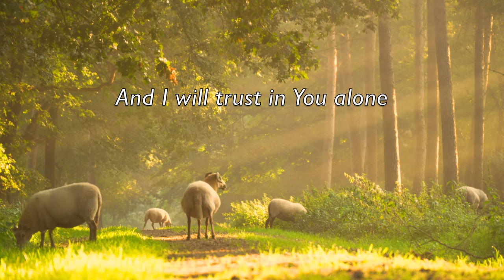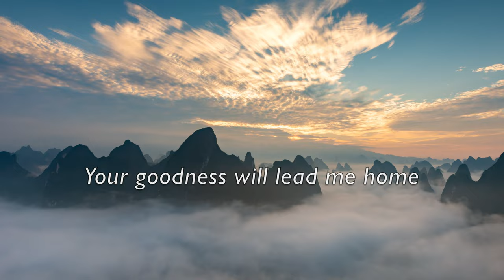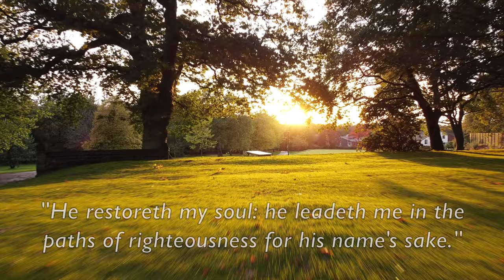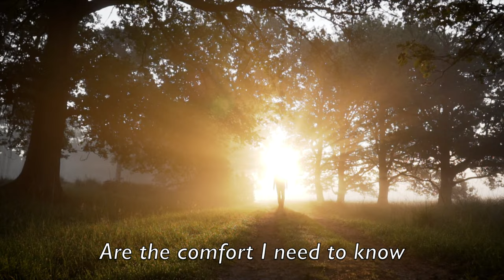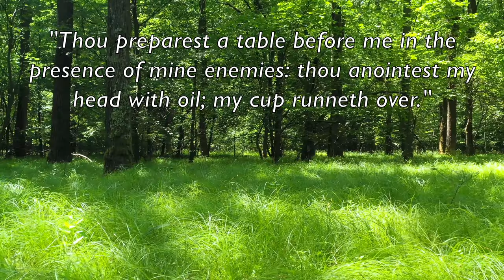The Lord's my Shepherd Stuart Townend lyrics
All music recorded and performed by Justin Stretch

Lyrics
The Lord’s my shepherd, I’ll not want;
He makes me lie in pastures green.
He leads me by the still, still waters,
His goodness restores my soul.

And I will trust in You alone,
For Your endless mercy follows me,
Your goodness will lead me home.

He guides my ways in righteousness,
And He anoints my head with oil,
And my cup, it overflows with joy,
I feast on His pure delights.

And though I walk the darkest path,
I will not fear the evil one,
For You are with me, and Your rod and staff
Are the comfort I need to know.

St. Laurence's CCLI license is 129636
St. Laurence's CCLI Streaming license is 1101910